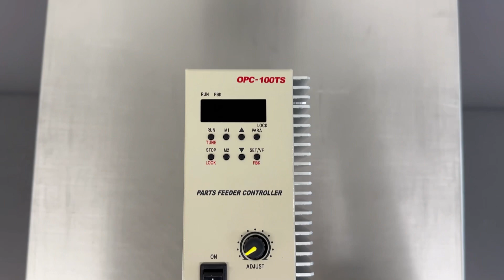ORAND / Feeder Controller (OPC-100TS) / INV-03139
[Transaciton Summary]
① Product (Model Number): Feeder Controller (OPC-100TS)
② Manufacturer: ORAND